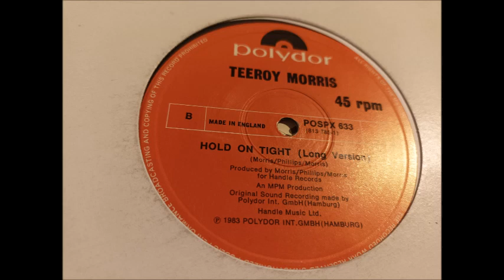TEEROY MORRIS - HOLD ON TIGHT POLYDOR REC 83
Funk Music Excellent Classic track  Bonne écoute !